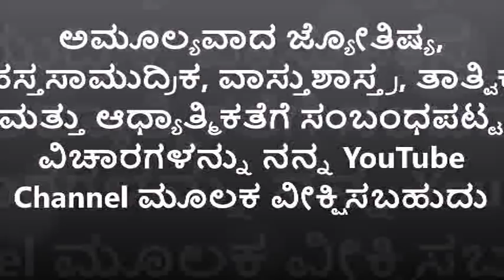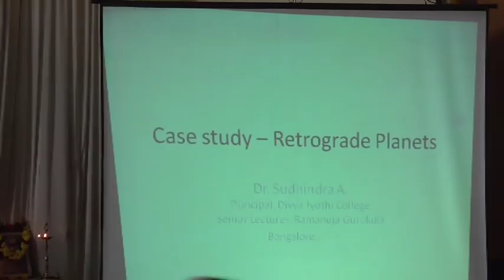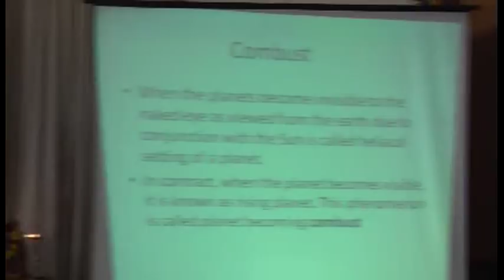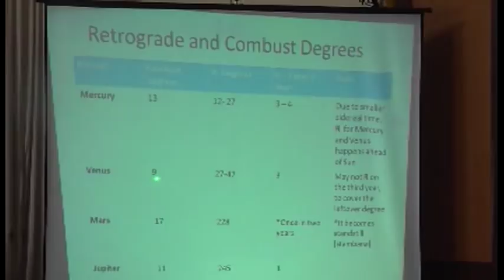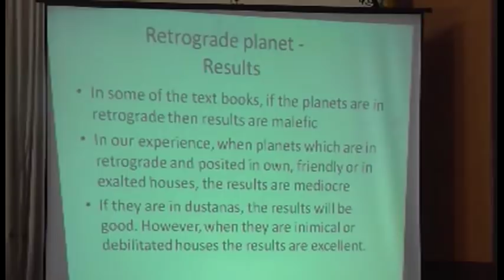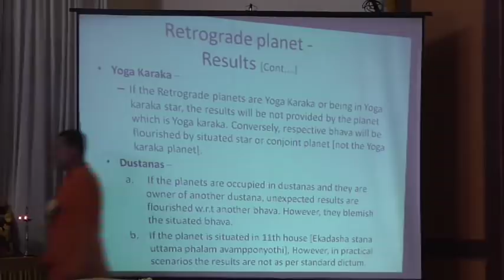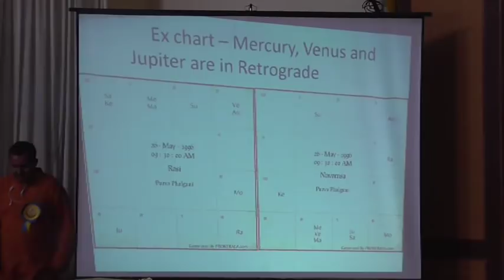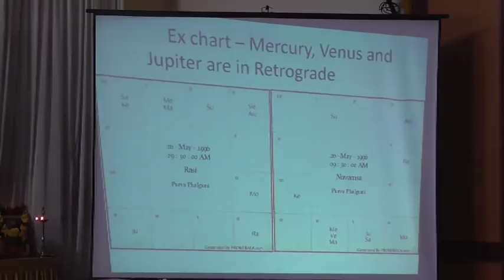Retrograde Planets by Sudheendra